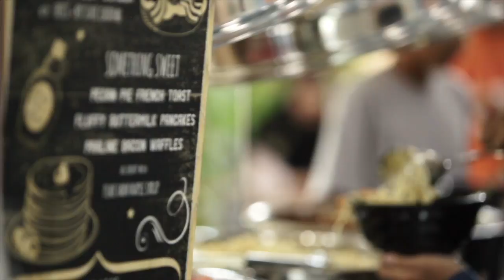Idrissi Secondary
IDRISSI School believes that every child has the right to a quality education that is balanced, broad and rooted in the understanding of the morals and beliefs of the Qur’an and the Sunnah (Prophetic traditions).

Our Vision is to groom the next generation of global citizens through a curriculum that is wholistic with a natural balance between the interactions of belief, knowledge and value so that children can mature and serve the society effectively guided by the principles of their faith.

Guided by this vision, our Mission for the school is to be a learning sanctuary with an engaging community that is international in standard and accessible to all. Modelling our school after the nurturing homeschool experience, we share our values with the community of parents, encouraging them to actively participate and impact students and teachers on a daily basis.

Our Guiding Principles are for the children to blossom as fitrah has determined for them. IDRISSI School provides the platform for them to be creative, independent, curious and resilient, developing their love for learning and their Deen naturally.